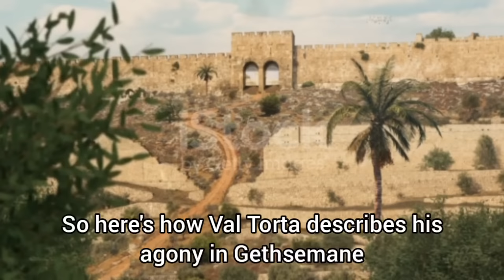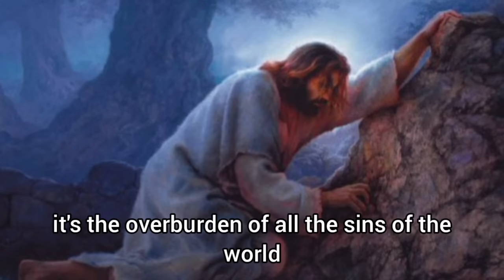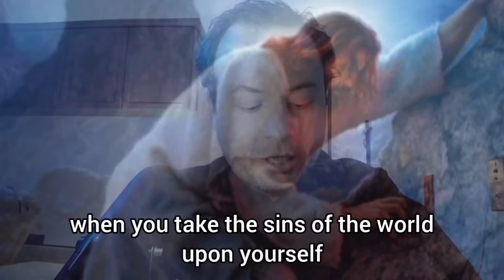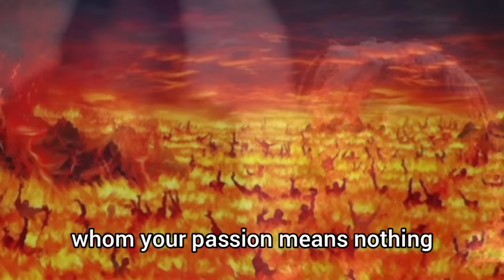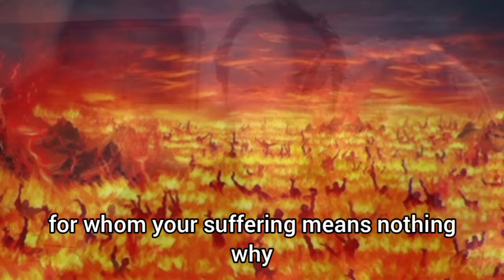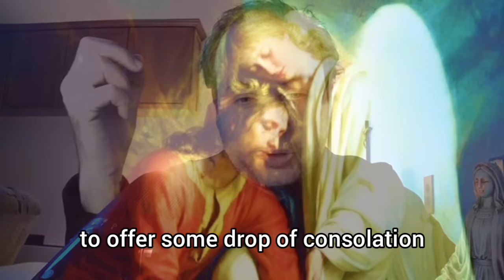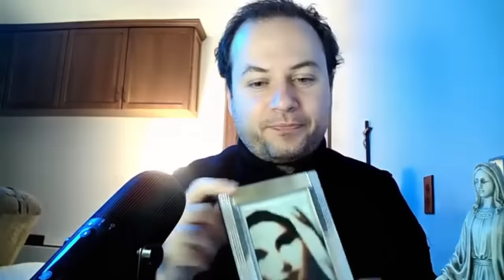Entering Jesus's Agony in Gethsemane: the Biggest Temptations and the Greatest Light!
Fr. Daniel-Maria's reflections on the revelations of Maria Valtorta.
SYNOPSIS:
Let us enter together the places where Our Lord suffered during this Holy Week as we immerse ourselves in His agony at Gethsemane, observing what were the greatest demonic temptations and how great was the light that the Angel from heaven brought our Lord. Taken from the final volume of Maria Valtorta's Poem of the Man-God (vol 5) or The Gospel as Revealed to Me (vol 10).